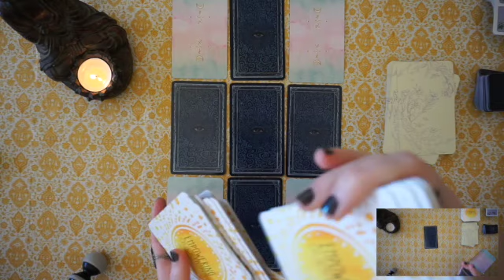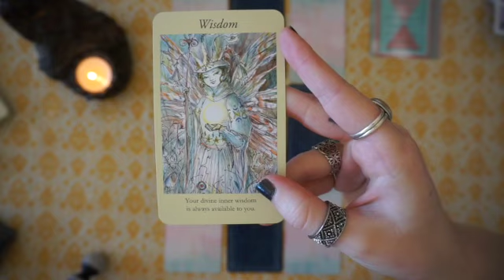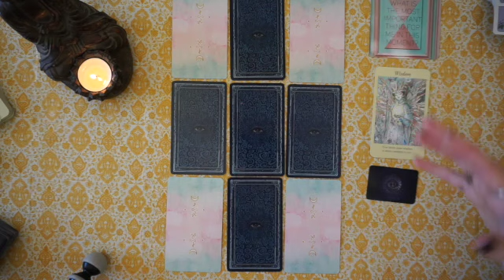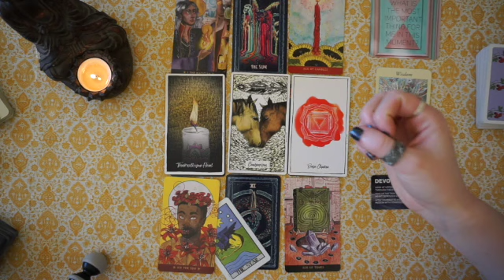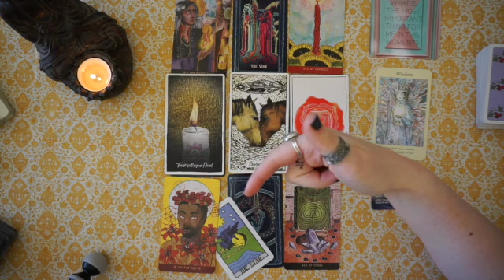Aquarius July 2018 - Stay present and manifest your deepest desires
Hey Aquarius, this is good for you if you're Sun, Moon, or rising Aquarius! It's your July 2018 tarotscope overview reading. Angels, oracle cards, tarot and so much more!

I’m offering custom tarot spreads for purchase that get delivered to you via email. You receive a voice recording, written overview of the spread, as well as photos.

GET A SINGLE QUESTION READING $13

to submit your question - I'll send you an invoice, and your reading gets sent to you via email - typically around 24 hours after you submit payment (photos of tarot cards are included).

2018 OVERVIEW TAROTSCOPES (make sure you watch your Sun, Moon, and rising sign for a full picture of what lies ahead

Decks Used:
Prisma Visions
The Numinous Tarot
Empowering Questions
Faerie Reflections
Sovereign Oracle
Wonderland Tarot
The Alchemist's Oracle